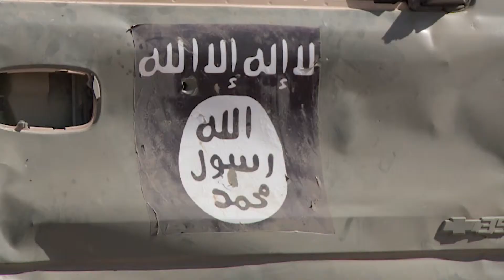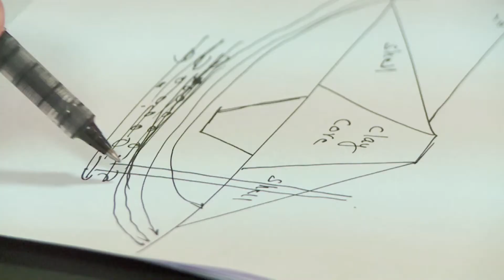Safety Of Mosul Dam In Question